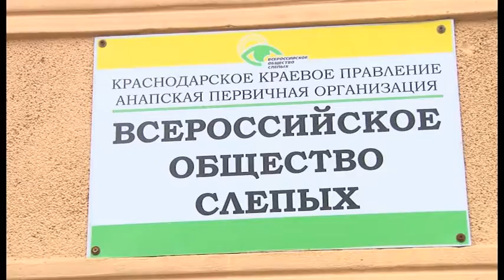Для людей с ограниченными возможностями транспорт станет доступнее